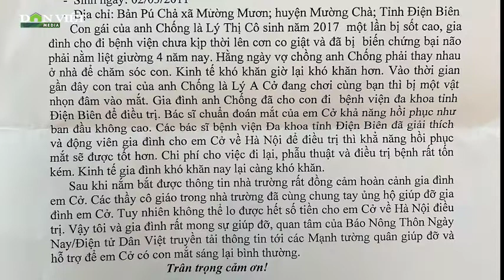Hành Trình Tìm Lại Ánh Sáng Đôi Mắt Cho Cậu Học Trò Người Mông | Báo Dân Việt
Báo Dân Việt | Cậu học trò người Mông Lý A Cở, huyện Mường Trà, tỉnh Điện Biên bị bút đâm khiến mắt bị đục thủy tinh thể. Do nhà nghèo, đông anh chị em, Cở không có điều kiện xuống Hà Nội chữa mắt. Được sự giúp đỡ của các nhà hảo tâm, đôi mắt của em Cở phẫu thuật thành công và có chuyển biến tích cực.

Mời quý vị và các bạn xem thêm: Nửa Đêm Nhà Bị Phóng Hỏa, Cả Gia Đình 4 Người Thoát Chết May Mắn